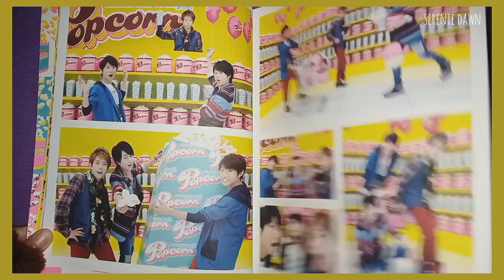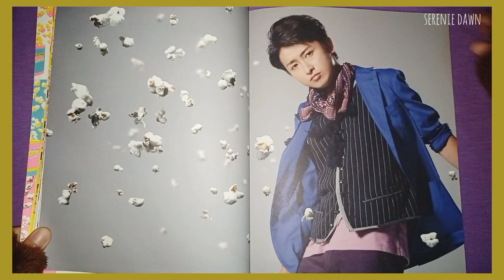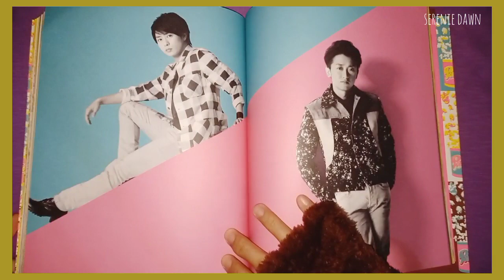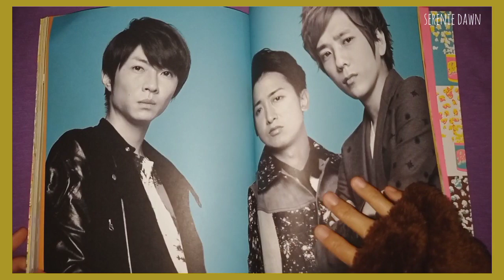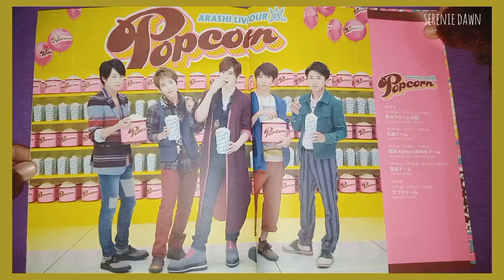ARASHI POPCORN 嵐 LIVE TOUR Pamphlet (2012) | Flipthrough | 嵐 Goods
Video #34:
Arashi Live Tour 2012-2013 POPCORN Pamphlet

*more details to be added soon*

You can get to know and listen more of Arashi by checking their official Youtube Account here:

🇯🇵 Arashi is currently in an indefinite hiatus which started January 1, 2021.

Music used in this video:
❀New Year by Bad Snacks

-SeReNie Dawn ❀